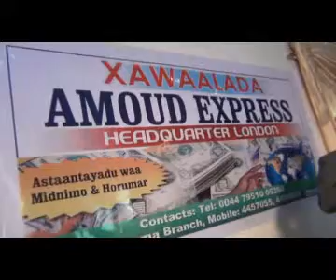Lughaya.com Xafkada Sanadguurada Koowaad ee Xawaalada Camuud P.1.wmv